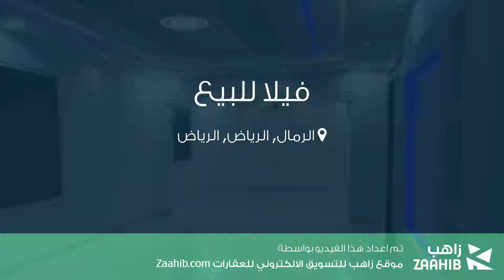فيلا للبيع في حي الرمال, مدينة الرياض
تفاصيل العرض:-

رقم: 4368568

ميزات:-

4 الغرف, 3 غرف أخرى, 4 عدد دورات المياه, 1 سعة مرآب السيارات, ملحق خارجي, غرفة خادمة, غرفة سائق, سكني, تجاري, صالة